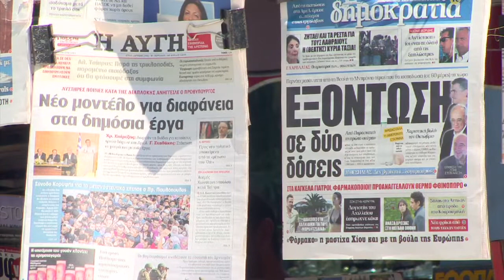Parlamento griego discute acuerdo con acreedores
El Parlamento griego se reúne este jueves por la noche para debatir el tercer acuerdo de Grecia con sus acreedores, que el primer ministro Alexis Tsipras defiende pese a la oposición del ala izquierda de su partido.